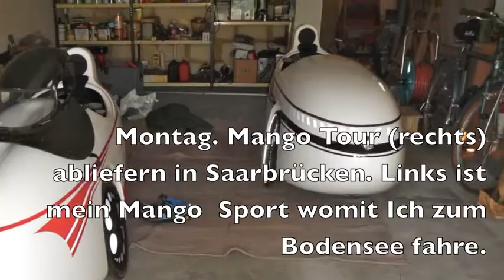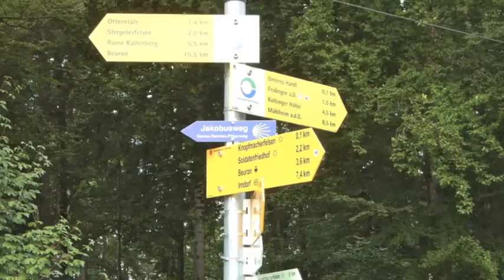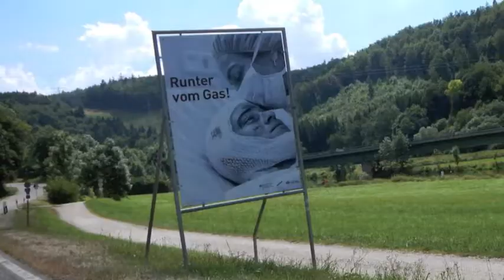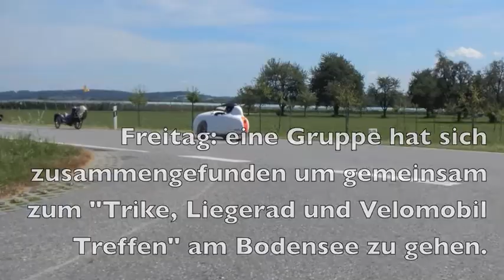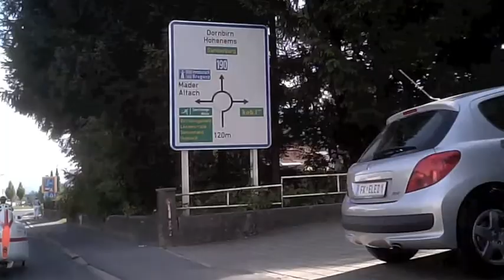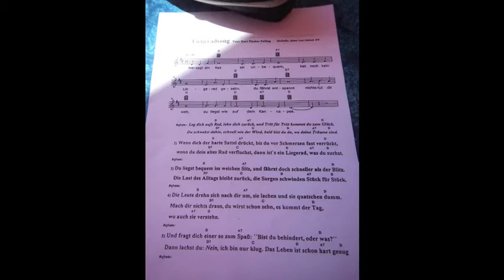VeloVacation part 1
My Vacation in Germany, Austria, Switzerland and France. Highlights were the "Black Forest" (Schwarzwald), the "Lake Constance Meeting" (Bodensee Treffen).
Part 2 (coming soon) will cover Basel, the "Route de Cretes de Vosges" and the Whine Route in the Alsace Region.